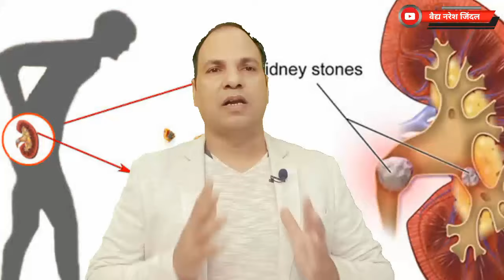Namak Jaitun benefits & uses by Vaidya Naresh Jindal || Olive Salt || Ayurveda